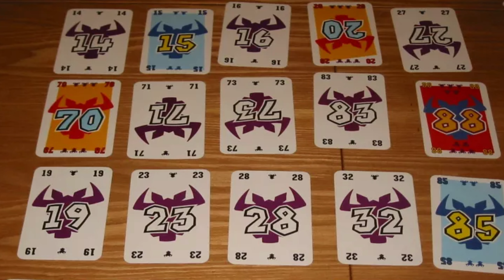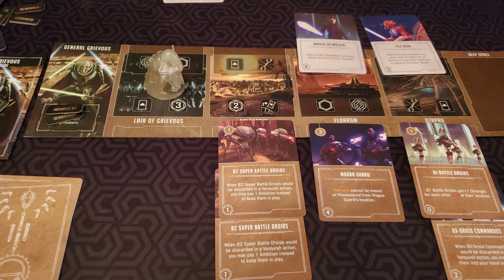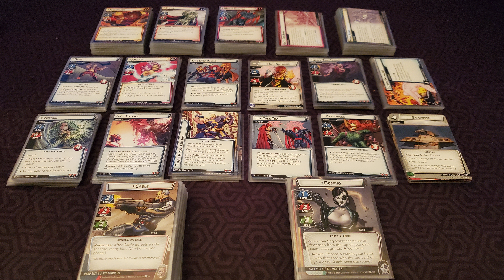8 Reviews and Ratings: Best Set of Games This Year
Reviewing and rating 8 different games, 4 of which will most likely end up on my top 10 games of this year.

0:00 Intro
0:47 Space Marine Adventures: Labrynth of the Necrons
3:22 The Fuzzies
4:29 6 Nimmt
6:04 Star Wars Villainous: Power of the Dark Side
9:29 Dune: Imperium- Uprising
11:06 Marvel Champions: The Card Game- Next Evolution
13:50 Apiary
17:43 Unmatched Adventures: Tales to Amaze